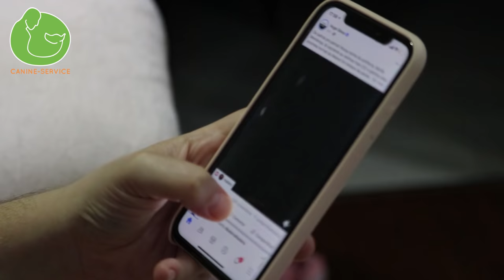Cómo CORREGIR REGAÑAR y PREMIAR a tu PERRO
Hoy revisamos técnicas de adiestramiento canino que se aplican en la obediencia básica para premiar, regañar, corregir y castigar a un perro.

 ☝¿Quieres descubrir cuál es la causa real de sus problemas y por qué no puedes controlar sus conductas? Consigue acceso a la Clase Exclusiva donde te lo explico